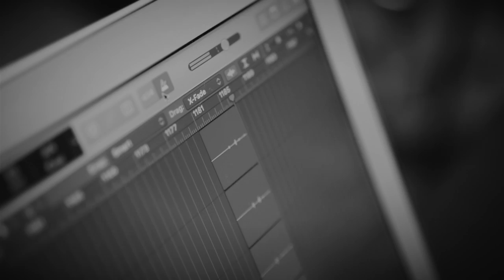Anthropocene "Epoch Z" Album by Adnan Dura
Anthropocene "Epoch Z"
Contemporary Jazz Music for String Quartet and Alto Saxophone”

 The Anthropocene began at the beginning of the Industrial Revolution of the 19th century when human activity significantly impacted carbon and methane in the Earth’s atmosphere. The period's name is the Human Age, the Age of Man. Since our world has now entered a challenging period, the return seems impossible. In a sense, while nature primarily drove man, humanity has quickly become aggressively dominant in this interaction as the years have progressed.

The story of my project, Anthropocene “Epoch Z”, starts at this point.
I accept that the beginning of the timeline of this crucial period is a hundred years from my perspective. On this basis, my album will cover the years between 1945 and 2045. I would consider my concept as a half natural/actual event and half as abstract thinking about our future possibilities between 2021 to 2045.

The project is divided into three parts. The first part starts with the atomic bomb, and the Cold War time scene follows it: the period between 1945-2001. Together with this nuclear disaster, this part consists of an additional major economic crisis and the worst disasters (such as the World Trade Center) between 2001 and 2021. The second part is precisely about the present: Covid-19 and our current times, including all lockdown situations worldwide.

The last part is the abstract part means the “future”. What happens next?

HUMAN EFFECT

According to scientists describing the Anthropocene as a new era, our world has undergone an irreversible change. Not so few scientists think that the beginning of the Anthropocene should be 1945. These years were the dreadful start of our new era when people tested radioactive weapons and then dropped nuclear bombs on Hiroshima and Nagasaki, Japan. The resulting radioactive particles were detected in soil samples worldwide.

This album’s line-up is a traditional string quartet with me on the alto saxophone. The live electronics and FX support the texture and timbre of the overall atmosphere during the shows/recordings.

About the music genre, Anthropocene “Epoch Z”  is easily described as “Jazz-related Contemporary Music,” which is a definition of written modern classical music form and structure within a jazz harmony and improvised parts.

The Team:

Adnan Dura – Compositions, Saxophone

Burcu Ramazanoğlu – Violin

Manon van de Kempe – Violin

Katya Woloshyn – Viola

Teodora Nedyalkova – Cello

Berat Kardaş – Microtonal Violin (Track 3 & 4)

Yiğit Yeşildağ – Recording Engineer – Album Mix&Master

Begüm Yeşildağ – Videography

Şeyma Türk – Cover Art

Anthropocene “Epoch Z” is granted by SENA Music Production Fund, NL(2021).